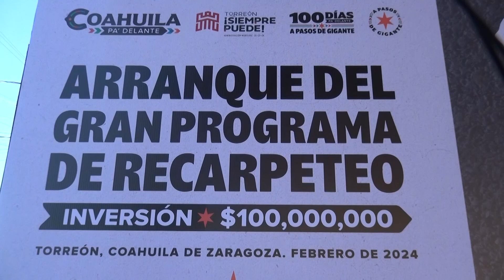INICIAMOS CON ÉXITO GRAN PROGRAMA “PAVIMENTANDO torreoncoahuila "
·      Se invierten 100 millones de pesos para pavimentar y recarpetear más de 250 cuadras en la Perla de la Laguna

Torreón, Coahuila; 21 de febrero de 2024.- El gobernador Manolo Jiménez Salinas y el alcalde Román Alberto Cepeda dieron inicio al gran programa de pavimentación y recarpeteo, "Pavimentando Torreón"con una inversión de 100 millones de pesos.

"Junto con mi amigo el alcalde de Torreón Román Alberto Cepeda, detonamos el gran programa “Pavimentando Torreón” con el que vamos a pavimentar y recarpetear 250 cuadras con una inversión de 100 millones de pesos. Vamos a andar con todo pavimentando en la perla de La Laguna. El trabajo en equipo siempre da los mejores resultados para nuestra gente. Juntos, estamos llevando a Torreón, a La Laguna y a Coahuila al siguiente nivel",  destacó el gobernador Manolo Jiménez.

Asimismo, recordó que desde la región Laguna se han detonado grandes programas para todo el Estado en estos primeros 100 días, y se continuará trabajando por el bien de las familias.

“Me da gusto estar en la colonia Aviación, pues ese fue uno de mis compromisos, andar en las colonias y barrios con nuestra gente. Agradezco a Román Cepeda pues hemos arrancado proyectos en conjunto y en equipo vamos a seguir construyendo la grandeza de La Laguna”, dijo.

Agregó que poner en marcha este programa ha sido una de sus acciones prioritarias, pues así la población se lo solicitó durante campaña, y tomar en cuenta lo que la ciudadanía le requiere es la ruta que su administración seguirá.

"La pavimentación y recarpeteo vienen a embellecer las colonias y así se mejora la calidad de vida de las y los coahuilenses, esto además de las grandes obras que se están haciendo en La Laguna y en las cinco regiones de la entidad", añadió.

En otros temas, señaló que invertirá 80 millones de pesos en la perforación de pozos de agua en beneficio de esta área; continuará la promoción de esta tierra para la atracción de más empresas y empleos y continuará la coordinación para seguir blindando a la entidad.

El alcalde de Torreón, Román Alberto Cepeda, destacó el trabajo coordinado que permite el desarrollo de programas de beneficio directo para la población.

“Agradezco al gobernador Manolo Jiménez Salinas estar aquí en Torreón, usted es nuestro gran aliado, la pavimentación y recarpeteo que hoy inicia es muy significativa. Vamos a hacer una inversión histórica de manera coordinada, así estaremos en todos los sectores de la ciudad, pues todos son importantes”, agregó.

En su momento, Miguel Ángel Algara Acosta, Secretario de Infraestructura, Desarrollo Urbano y Movilidad, que con este programa se van a pavimentar un total de 3 mil 264 metros cuadrados, recarpetear 306 mil 793 metros cuadrados y mejorar un total de 250 cuadras.

Las colonias beneficiadas serán Caleras Solares, Francisco Villa, Santiago Ramírez, Aviación, Villa Jacarandas, Fraccionamiento La Paz, Abastos, Ampliación Las Margaritas, Ampliación Valle del Nazas, Aquiles Serdán, Buenos Aires entre otras.

Así como los ejidos La Flor de Jimulco, La Partida, La Perla, Providencia, La Joya, La Paz, La Rosita y San Antonio además de otros.

“En Coahuila trabajamos en unidad para darle a los ciudadanos obras que transforman sus comunidades, así se avanza hacía un Estado más competitivo al mejorar la movilidad, pues es lo que nos encomendó el gobernador Manolo Jiménez”, subrayó.

Martha Ofelia Hernández Escobedo agradeció a nombre de las y los beneficiarios el trabajo de los cien días que ha estado haciendo desde su administración el gobernador Manolo Jiménez Salinas,  “este es un gran acierto de su administración el recarpeteo y pavimentación, pero también programas como el de leche y huevo. La gente de Torreón hemos sido beneficiadas con Mejora, le agradezco el esfuerzo que está haciendo para que en Coahuila sigamos viviendo seguros y tranquilos en nuestras colonias y barrios”.

Estuvieron presentes Olivia Martínez Leyva, Diputada Local; Eduardo Olmos Castro, Secretario de Desarrollo Regional en La Laguna; Juan Adolfo Von Bertrab, Director de Obras Públicas; funcionarios públicos estatales, municipales, representantes de cámaras y organismos empresariales y público en general.